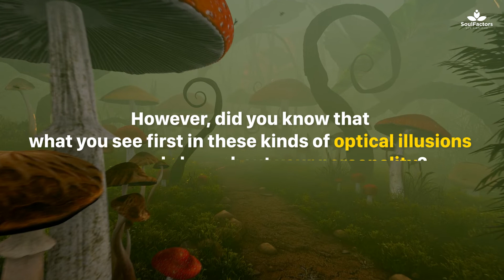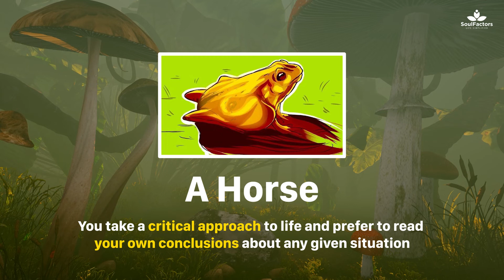Optical Illusions That Will Reveal Your Personality Type | SoulFactors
The optical illusion of today purports to reveal your personality traits based on what you first observe.
We frequently encounter optical illusions while scrolling through social media and spend several minutes deciphering them.
Some optical illusions conceal animals, while others reveal our personality traits or the dominant hemisphere of the brain. Whatever the situation, we enjoy solving it. Agree?